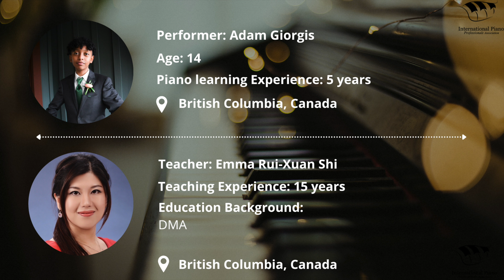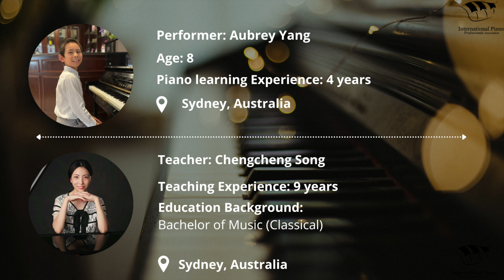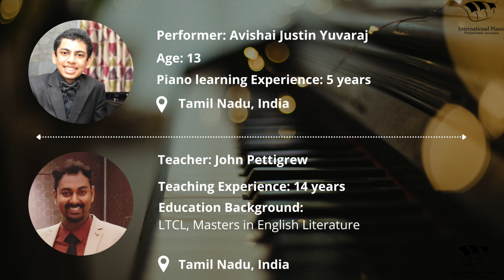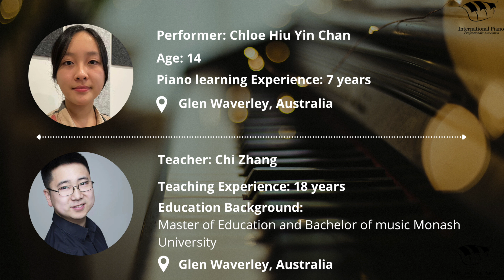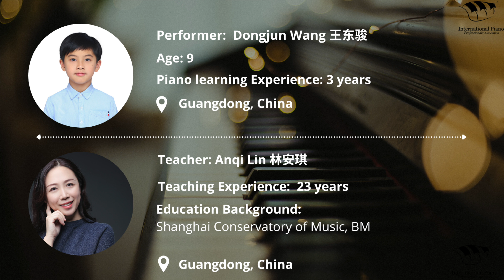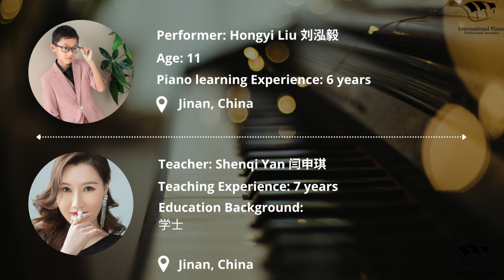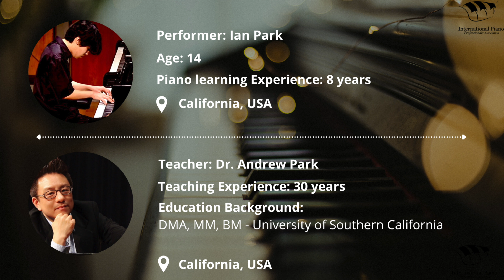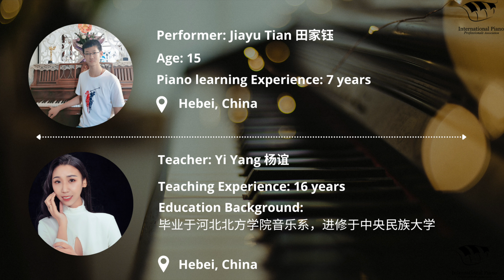IPPA Outstanding Pianist Showcase Season 2 part 1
Congrats to the outstanding award-winning students who automatically advanced to the semi-final round of the 2022 IPPA Conero International Music Festival (apply IPPA launched the Outstanding Pianist Showcase program in early 2022. We aim to present and share your musical talent with the world! The teachers and their studios were promoted on all IPPA social media platforms. Tune in for season 3, and we invite you to share your music and talent with the world!

0:13 Adam Giorgis
5:20 Angela Zixuan Sun
10:38 Angelina Nguyen
13:01 Aubrey Yang
15:46 Avishai Justin Yuvaraj
24:00 Chenxi Yin
26:46 Avishai Justin Yuvaraj
31:28 Chloe Hiu Yin Chan
44:09 Claire Zhang
46:48 Chloe Lu
49:06 Dongjun Wang
50:47 Elan
56:41 Gabriela Mongelós
1:02:24 Hongyi Liu
1:04:55 Ian Park
1:10:42 Jerry Li
1:14:14 Ian Park
1:28:00 Jiayu Tian